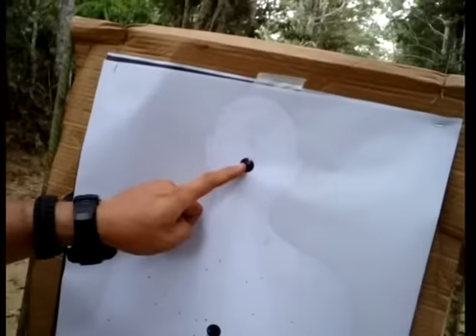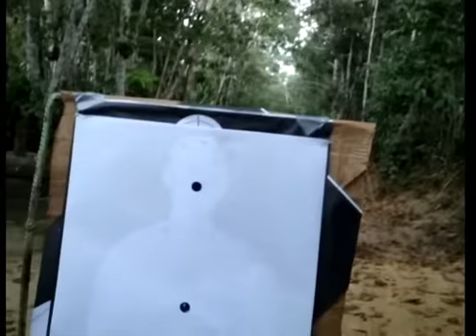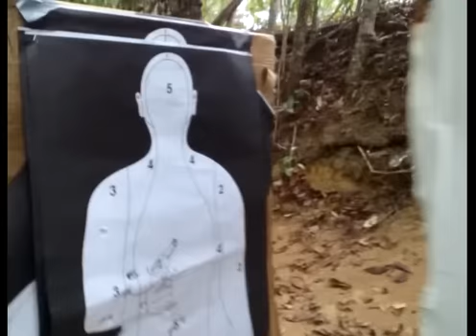Teste da espingarda combo, 36 e 22LR, agrupamento e balística em chapa de metal (fogão)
Treine sempre as técnicas preparar e prevenir sempre!!